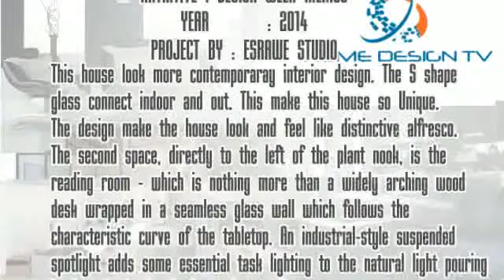Contermporary House Design with S Shape Glass Wall That Connect Indor and Out